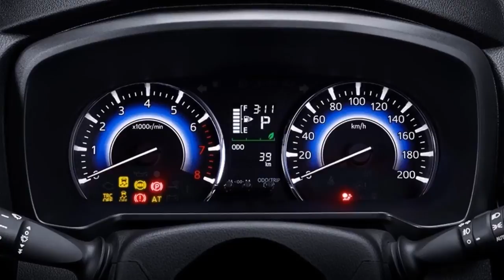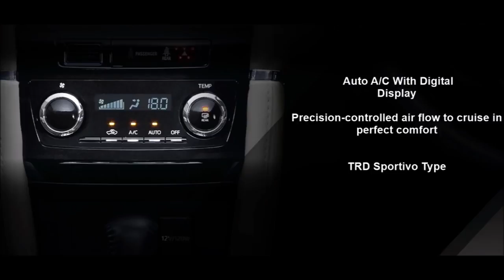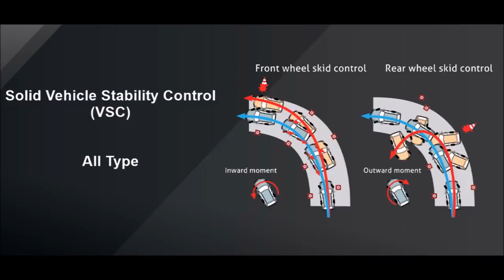2018 Toyota Rush - interior Exterior and Drive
2018 Toyota Rush official review Indonesia

The 2018 Toyota Rush has been fully unveiled in Indonesia, the biggest market for the seven-seater SUV. The new “Tough dan Dynamic” Rush has a new image, possessing more of an MPV-SUV style compared to the boxy faux 4×4 look of old. We see some Fortuner in the new design – like what you see?

The new Rush is powered by a new engine for the model. It’s the 2NR 1.5 litre engine as found in our new Perodua Myvi and the Toyota Avanza, and here the DOHC Dual VVT-i unit makes 104 PS at 6,000 rpm and 136 Nm of torque at 4,200 rpm. Power goes to the rear wheels (overhauled platform) via a five-speed manual or a four-speed automatic.
If the new Rush looks tall, it is, with ground clearance of 220 mm, good for bad roads and minor flooding. That’s significantly more than the Honda BR-V’s 201 mm. At 4,435 mm long and 1,695 mm wide, the Rush is 18 mm shorter and 40 mm narrower than the Honda, although its 2,685 mm wheelbase is 23 mm longer than the BR-V’s.

Much like the new Myvi, the new Rush has received a big bump in standard equipment, especially in lighting and safety. We’ll start with the more important things, such as six airbags, VSC, ABS, EBD hill start assist, emergency stop signal and seatbelt indicators for seven seats – all standard across the board. LED headlamps with LED light guides and LED rear lamps are also on every Rush.

Also on the standard kit list are things like tilt adjustable steering, keyless entry and push start, reverse camera and eight speakers. Moving from the G to TRD Sportivo will net one a soft touch two-tone dashboard, a DVD-AVX seven-inch touchscreen head unit with Miracast, Weblink, Bluetooth and Waze support, colour multi-info display, auto air con with digital display and USB chargers for every row.

The TRD Sportivo models are easily distinguished by bold front and rear underguards, chunky fog lamp housing and extra side moulding. The top variant also gets 17-inch wheels, an inch larger than the G’s rims. Pricing will be revealed early next year. What do you think of the new Rush? This will surely provide better competition to the Honda BR-V, in both Indonesia and Malaysia.